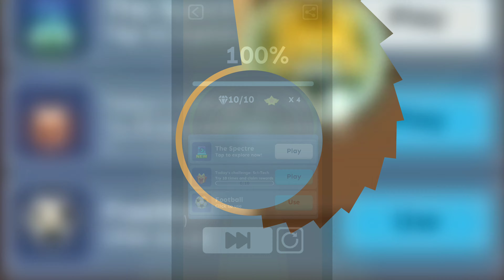Rolling Sky - Deserty Ideas (Mini Level Retexture + Remodel) 4K